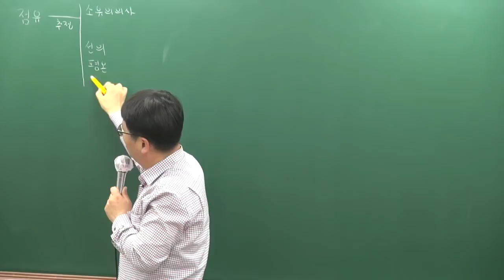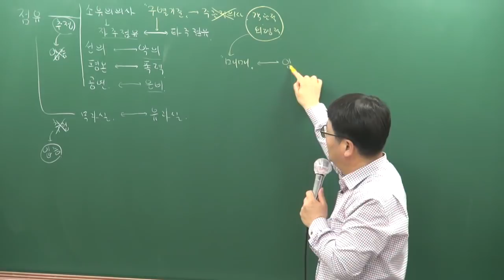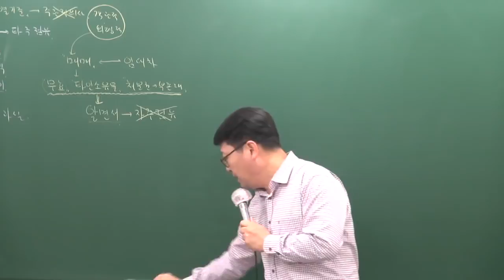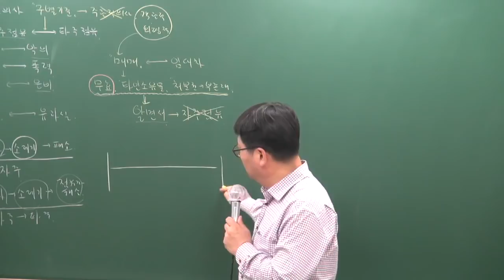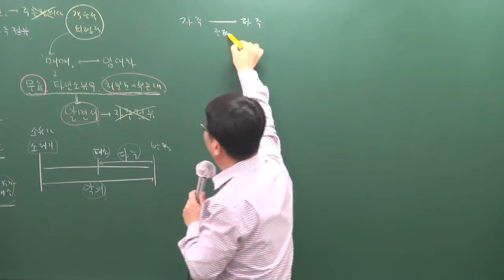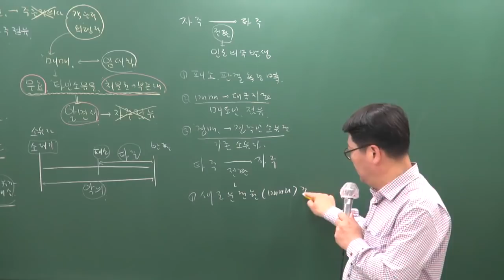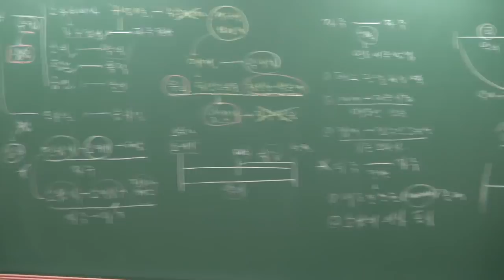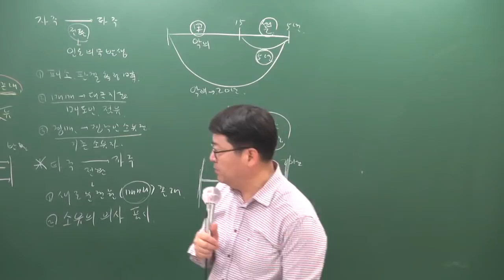[공전무] 2019년 공인중개사 민법및민사특별법 고급이론 4-16